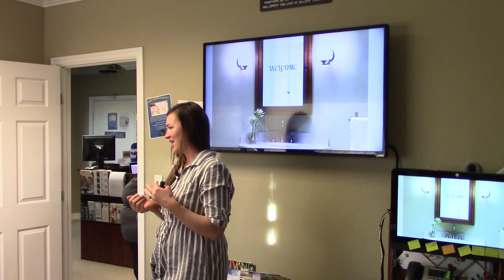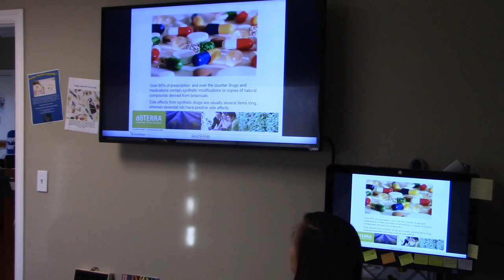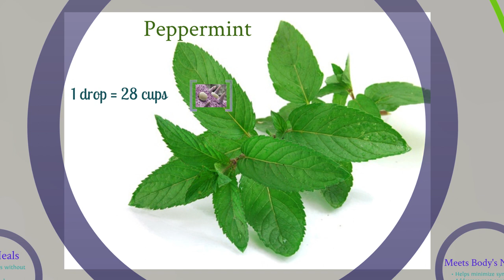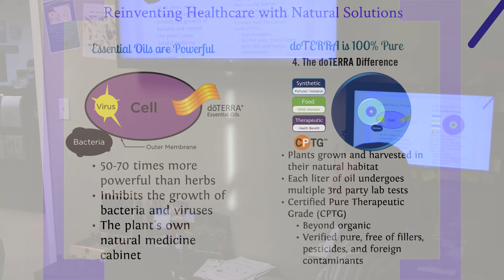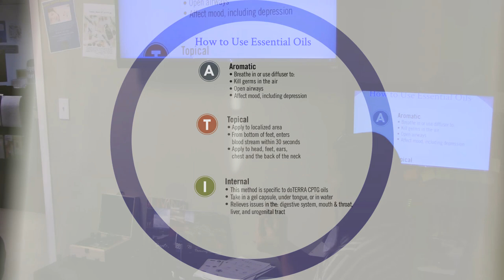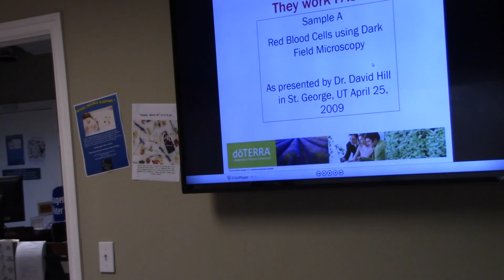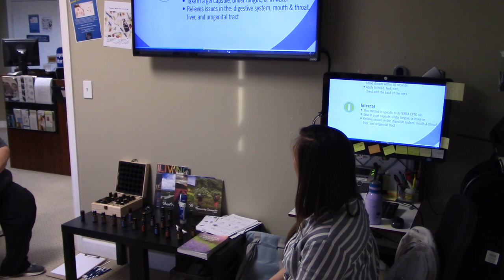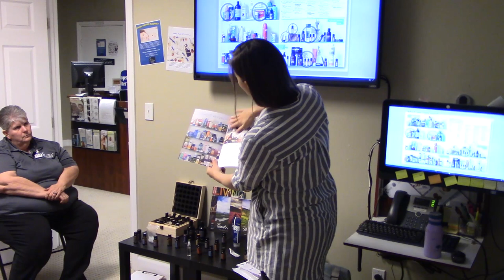Essential Oils Workshop- Replace your Medicine Cabinet Brea CA 92821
Guest speaker Liz Thompson explains how to replace your medicine cabinet using essential oils.